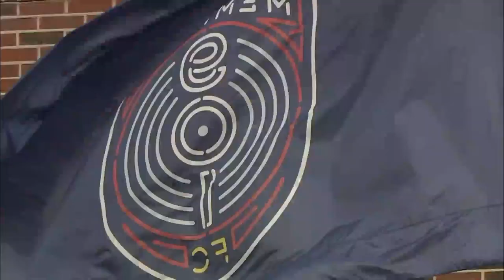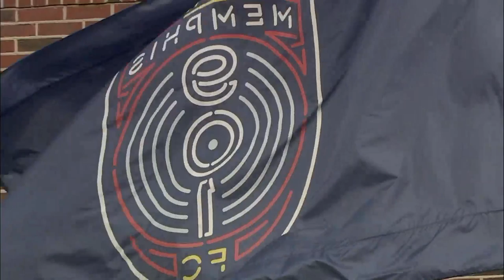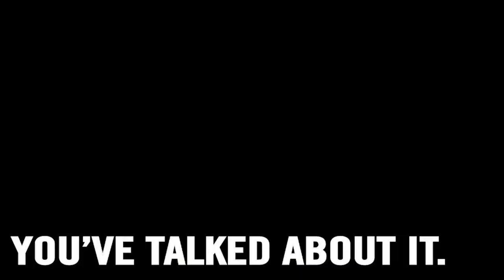Memphis 901 FC vs. New York Red Bulls II: July 20th, 2019